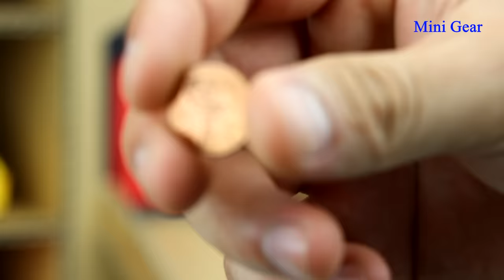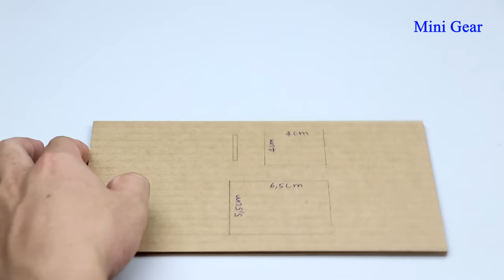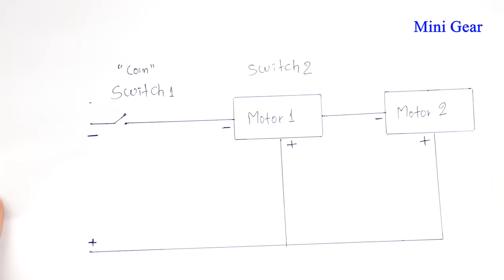How to Make Vending Machine with Cars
How to make a vending machine with cars from cardboard. It is amazing vending machine project. Everyone can learn how to make it at home. I hope everyone like it.

You need:
- 9v Battery
- DC motors
- Cardboard
- Coca-cola can
- Ice-cream stick
- BBQ bamboo sticks
- Electric wire and battery connector wire

Cardboard Measurement:
(cm = centimeter)
1cm x 10cm = 2 pieces
2cm x 6cm = 1 piece
2cm x 25cm = 1 piece
3,5cm x 5cm = 3 pieces
3,5cm x 10cm = 2 pieces
4cm x 4cm = 1 piece
4cm x 5cm = 1 piece
4cm x 13cm = 2 pieces
5cm x 25cm = 1 piece
5,5cm x 14cm = 1 piece
11cm x 23cm = 4 pieces
11cm x 29cm = 2 pieces
11cm x 30cm = 2 pieces
14cm x 23cm = 2 pieces
14cm x 25cm = 2 pieces
23cm x 24cm = 2 pieces
24cm x 30cm = 1 piece